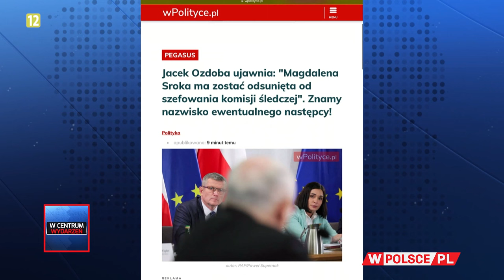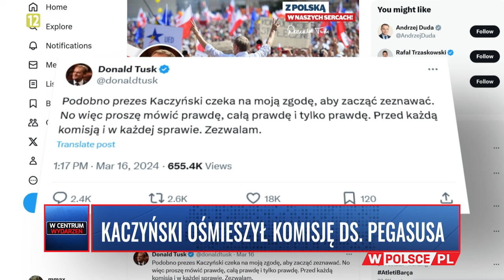PORANEK WCentrumWydarzeń: Marek Suski (18.03.2024)